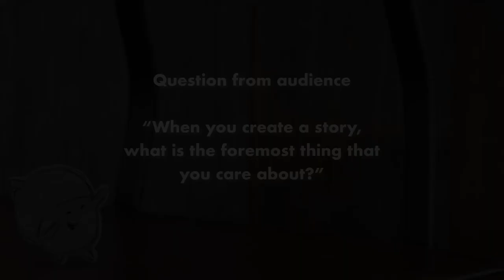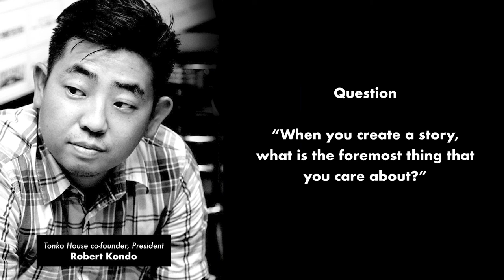Tips on creating a good story by Dice & Robert | Tonko Tip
This tip given by Dice Tsutsumi & Robert Kondo

Welcome to TonkoTip, a segment where Tonko House crew members share bits of advice to help aspiring filmmakers along their journey!

This is a conversation between Dice & Robert, during one of our workshops from 2018 CTN Event. Audiences asked Dice & Robert to provide their insight on the following question:

When you create a story, what is the foremost thing that you care about?
(00:10) Dice's answer
(00:58) Robert's answer

◆Did you find this Tonko Tip helpful?
Let us hear your thoughts and questions in the comments below!